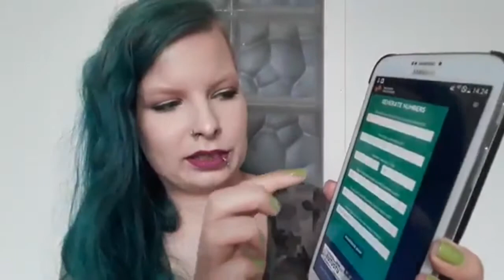RoulettePanCollab Update 2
This is my second update for the round 5 of RoulettePanCollab created by Rebecca and Alexandra. This project goes from 15th of april to 15th of august.

As always everything is cruelty free without a testing parent company, if not I'll let you know!